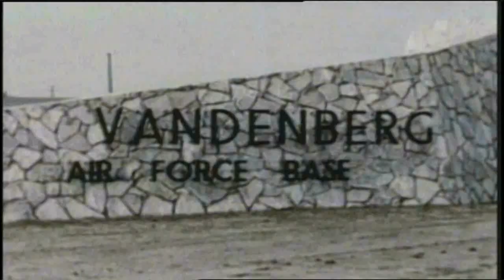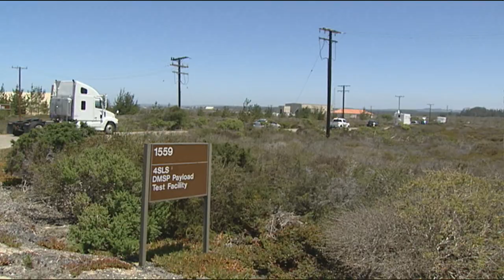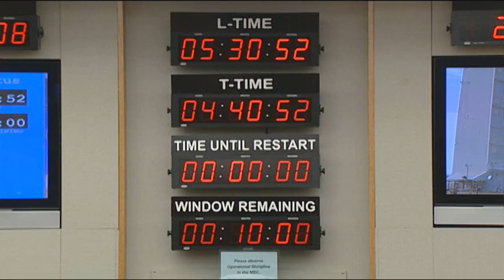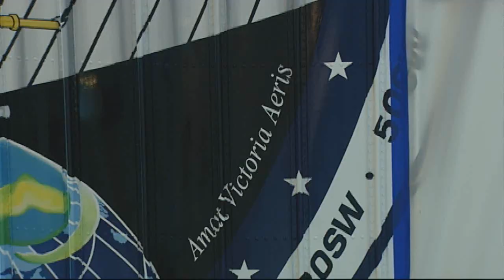DMSP F-19 GO FOR LAUNCH!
The Air Force's latest weather satellite, The Defense Meteorological Satellite Program (DMSP) Spacecraft is set to lift off aboard an Atlas V Rocket from Vandenberg AFB CA on April 3, 2014 at 0746 PDT.   Meet the DMSP Team!

A United Launch Alliance Atlas 5 rocket, designated AV-044, will launch the Defense Meteorological Satellite Program 19 spacecraft for the U.S. Air Force. Built by Lockheed Martin, this polar-orbiting weather satellite will be used by the military for global weather forecasting. The rocket will fly in the 401 vehicle configuration with a four-meter fairing, no solid rocket boosters and a single-engine Centaur upper stage.